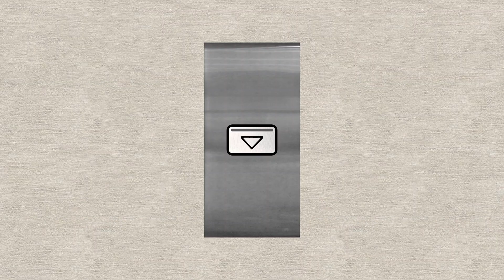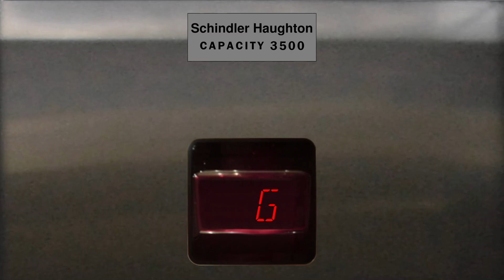PPT E12: Schindler Haughton's at Broward Financial Centre - Ft. Lauderdale, FL (pre-mod)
Our next PowerPoint elevator is in Fort Lauderdale with the Broward Financial Centre. This building opened in early 1986 and features 6 Schindler Haughton elevators with Miconic V logic and M-Line touch-sensitive buttons, shown here in this pre-mod recreation.

Schindler modernized these elevators in 2021 leaving just 2 M-Line's left. Those can be found at Four Seagate in Toledo and the 41-42 shuttle at the Bank of America Plaza in Downtown Tampa.

Specifications:
Elevator Quantity: 6
Manufacturer: Schindler Haughton
Type: Gearless Traction
Landings: 22
Fixtures: M-Line Touch
Doors: Single-speed center opening
Capacity: 3500 lbs. (1588 kg, 21 persons)
Speed: 800 FPM (4.06 m/s)
Year of Installation: 1985

Note: After the mod, 2 elevators now serve penthouse floors P1 and P2 above the 22nd floor.

Credit to John_HZ6751 (HJ2127) for the door sounds.
Credit to TKEFan29 and Uncommon Elevators for the Miconic V chimes.